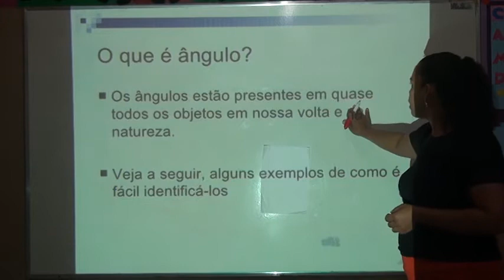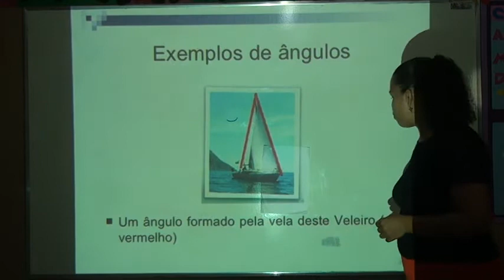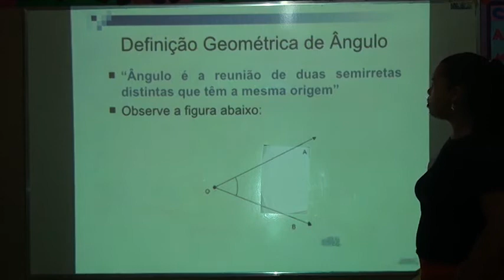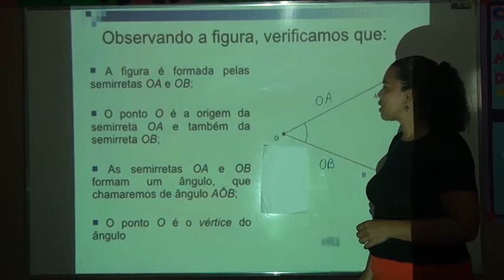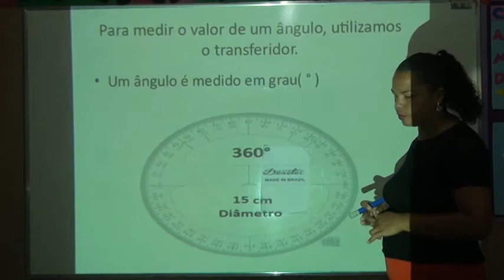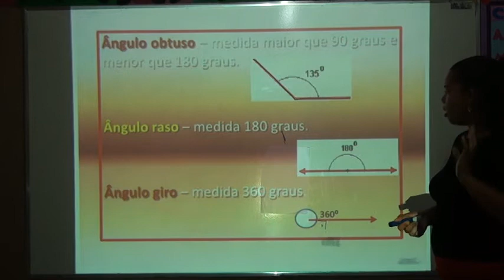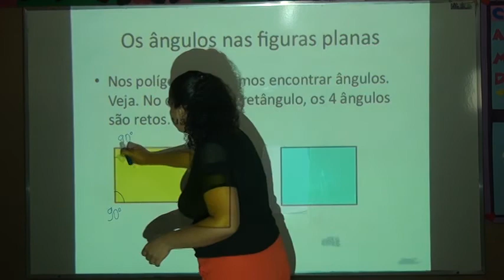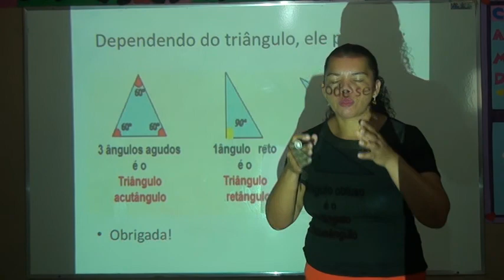4º ANO MATEMÁTICA AULA 9 PROFESSORA COSMA